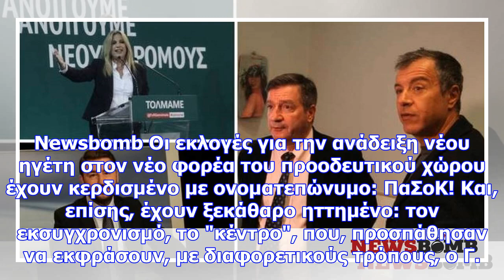Εκλογές κεντροαριστερά: νικητές και ηττημένοι του πρώτου γύρου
Newsbomb Οι εκλογές για την ανάδειξη νέου ηγέτη στον νέο φορέα του προοδευτικού χώρου έχουν κερδισμέ...